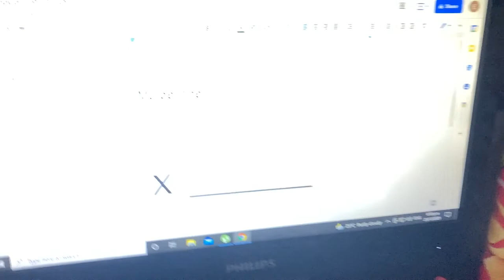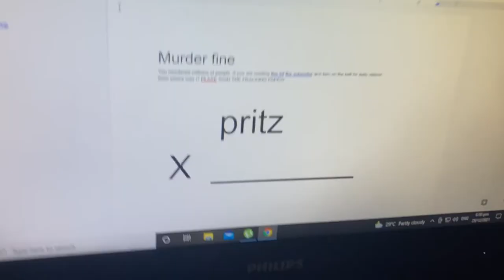The Funny Daily Routine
The First Anti-Violent movie from a multi-national YouTuber!